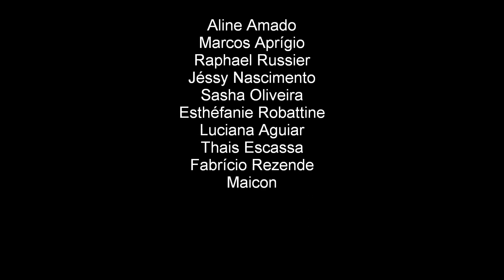A2 Company School - What's Up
Espetáculo Tássio Barbosa - No Teatro Dercy Gonçalves